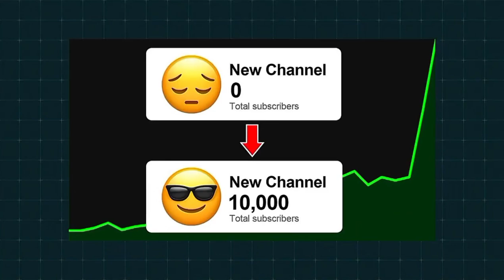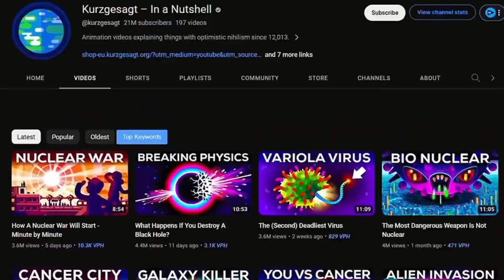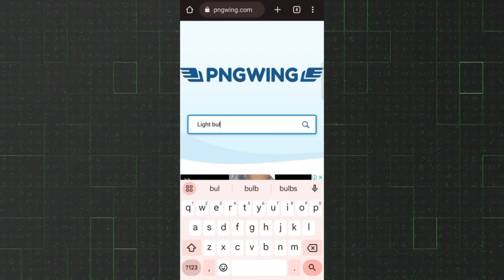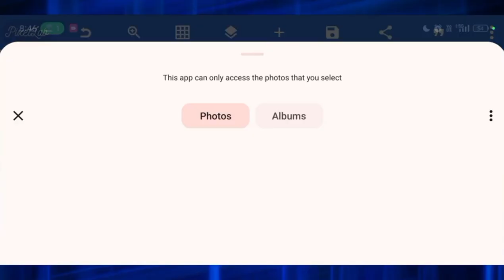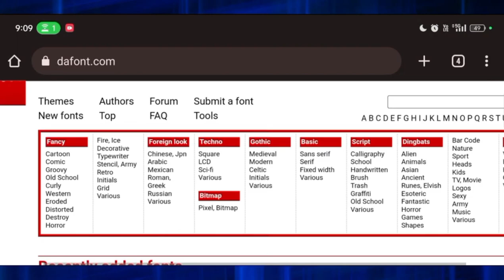How To Make Thumbnails Like @decodingyt | How to make professional thumbnail.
A good thumbnail is not the one in which you have nothing to add but the one in which you have nothing to remove. This the secret that decodingYt uses in his thumbnail and you all lack. To make a professional thumbnail you don't need to be a designer. You only need to know the 4 points shown in video and see the tutorial.